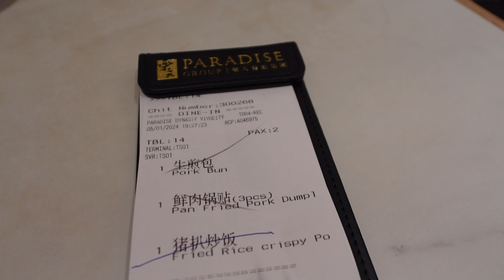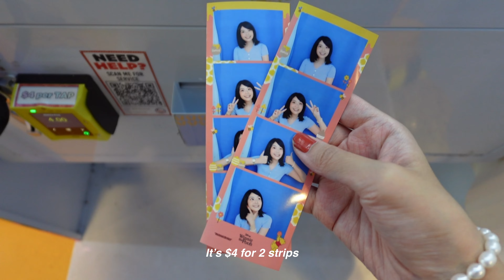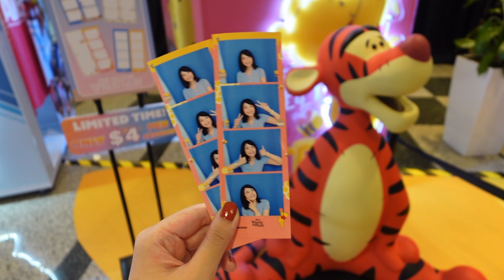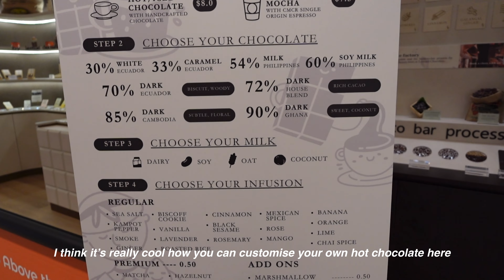Hanging out with my dad👨🏻 (but also not really): watching Aquaman, exploring Jewel & Changi Airport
Spent some days hanging out with my dad who very apparently does not like shopping hahaha 😛

Some timestamps :)
01:17 Watching Aquaman and the Lost Kingdom vs The Goldenfinger
05:12 Exploring Jewel and Changi Airport
08:39 Takng a photobooth alone
11:20 Hot Chocolate @ beanfolks

👧🏻 About:
Hello! I’m Gwen :) This is where I record the some moments in my life that I’m grateful for (aka romanticise my life). See you if I see you

What I use to edit - vllo
What I use to film - Sony ZV-1 M2